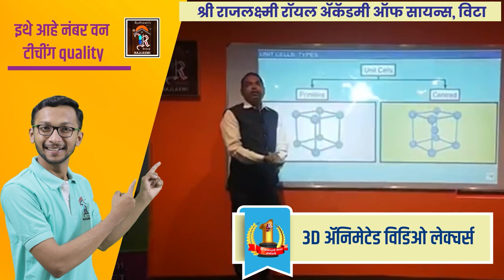आमदारअनिल बाबर यांनी केली आपल्या मतदारसंघासाठी महत्त्वाची मागणी ।। वज्रधारी न्यूज ।।